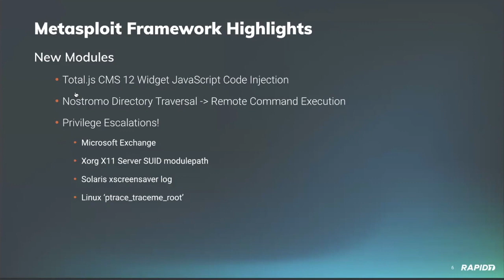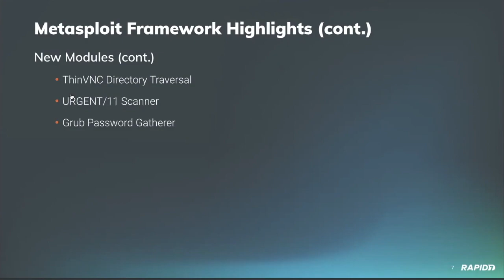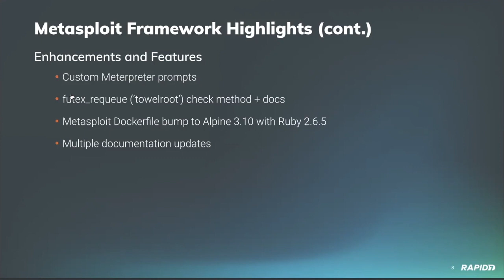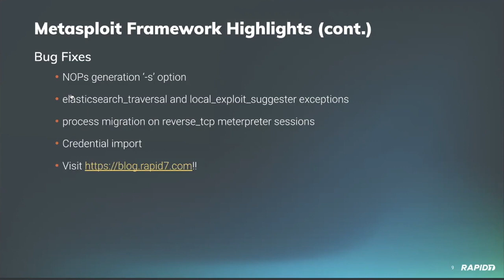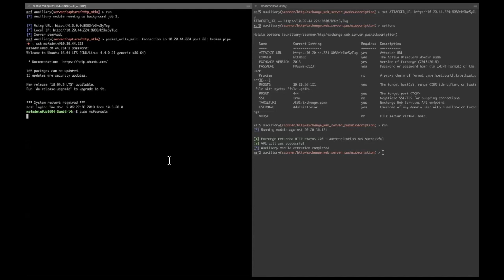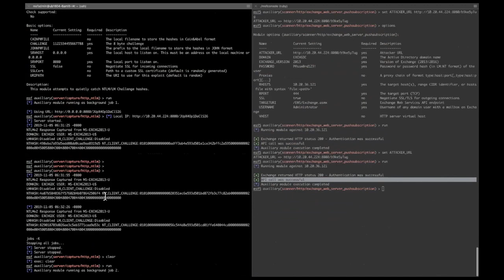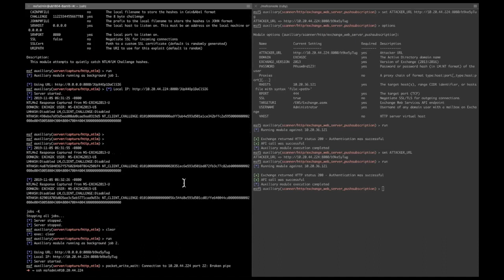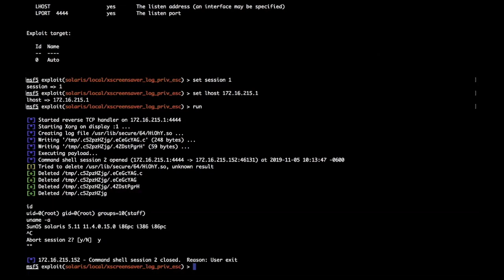Metasploit Demo Meeting 2019-11-05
The Rapid7 Metasploit development team discusses (and demonstrates!) ongoing Metasploit work and features during their bimonthly sprint meeting, including the following NEW modules:

* Total.js CMS 12 Widget JavaScript Code Injection (CVE-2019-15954)
* Nostromo Directory Traversal into Remote Command Execution (CVE-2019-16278)
* Privilege Escalations!
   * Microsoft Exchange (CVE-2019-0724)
   * Xorg X11 Server SUID modulepath (CVE-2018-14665)
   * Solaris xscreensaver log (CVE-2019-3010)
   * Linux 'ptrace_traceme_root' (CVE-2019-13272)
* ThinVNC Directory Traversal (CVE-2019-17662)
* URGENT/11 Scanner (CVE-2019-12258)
* Grub Password Gatherer

And includes demonstrations of two of the above Exchange and xscreensaver modules!

And there's also a number of enhancements and bug fixes we cover, too!

See all the latest modules, PRs, Metasploit blogs, and contributors